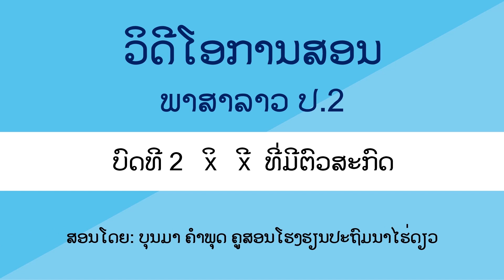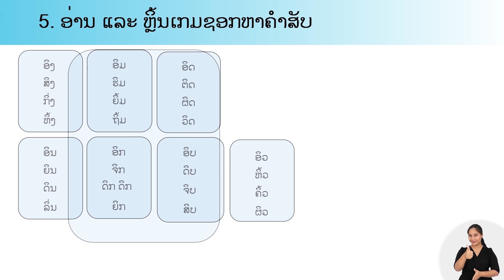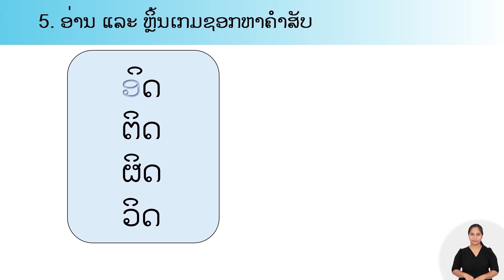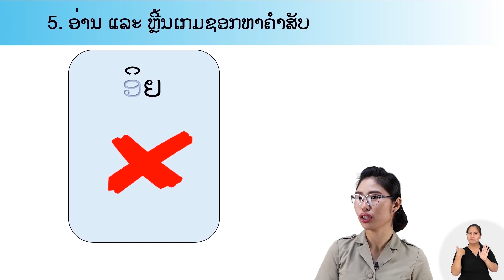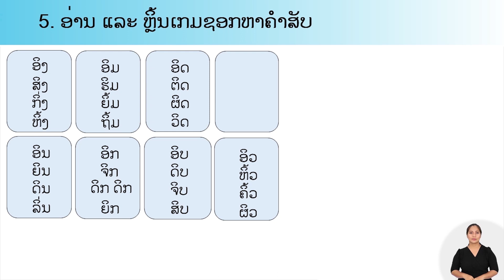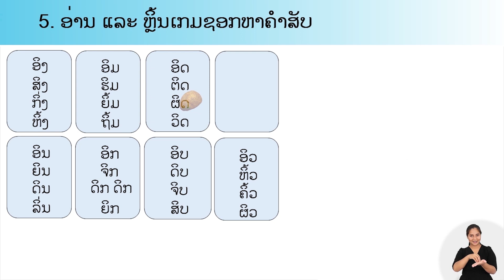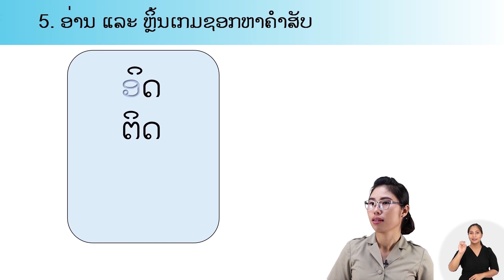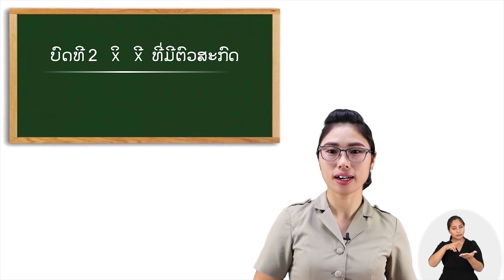ພາສາລາວ​ ປ.2 ບົດທີ​ 2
ວີດີໂອການສອນພາສາລາວ ປ.2 ສະບັບປັບປຸງໃໝ່
ເວບໄຊ: https//ries.la
ວິຊາພາສາລາວ/ວິຊາຄະນິດສາດ/ວິຊາພາສາອັງກິດ/ສຳລັບ/ຊັ້ນປະຖົມ/ຈາກ/ສວສ